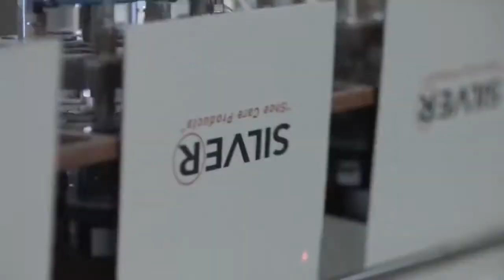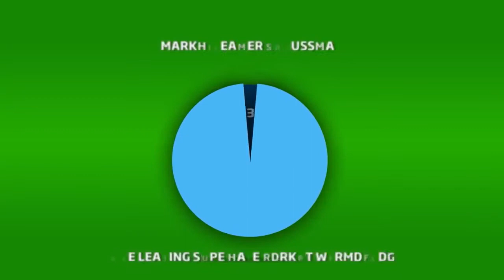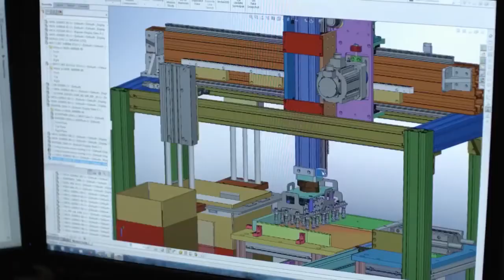28 ЖИЛИЙН ТҮҮХТ SILVER БРЭНД